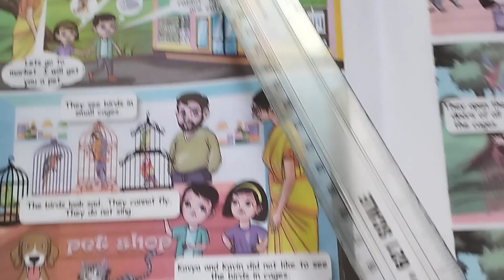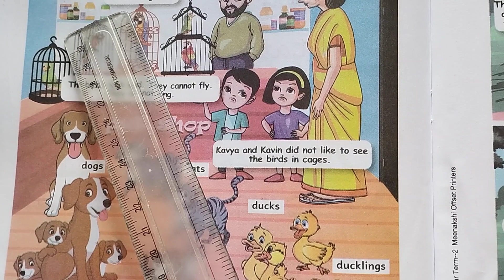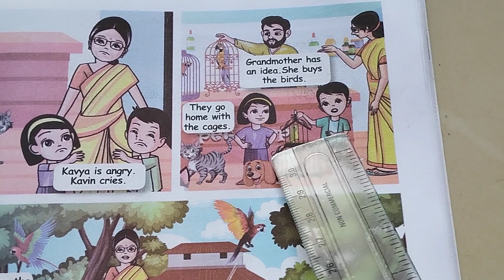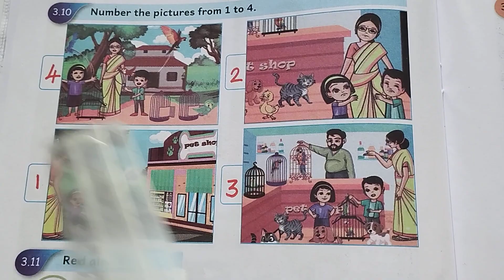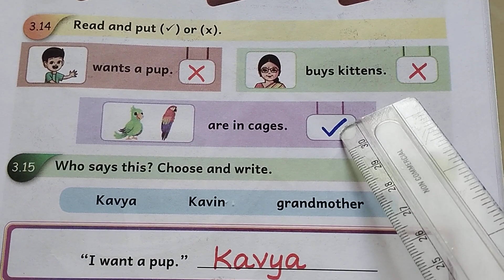EE - English workbook - Term 2 - Unit 3 - The happy birds story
The happy birds - story in Tamil